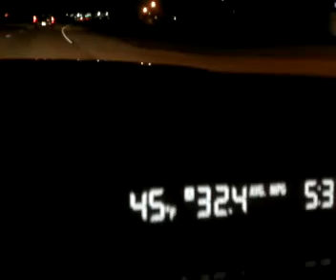2010 Forester mileage drops fast